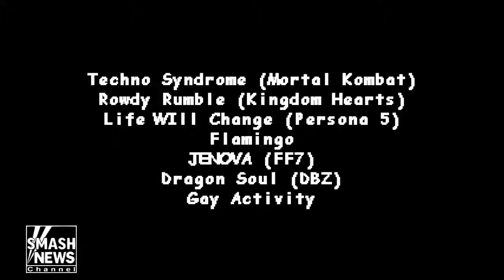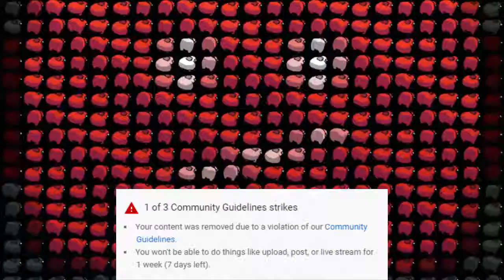(10) Unfunny Smash - Funny Court 6/15/21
I'm free from YouTube prison, but I've been in E3 prison for the past few days. Please save us Nintendo

Yay another character that I'm not familiar with that I have to draw!